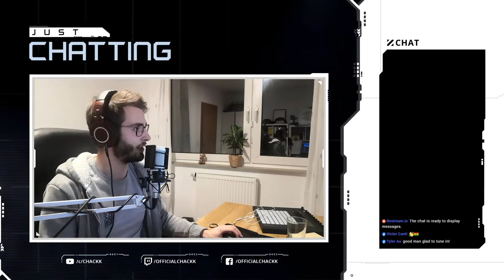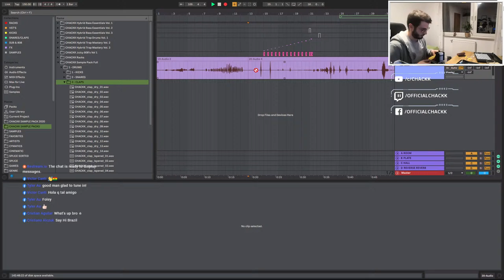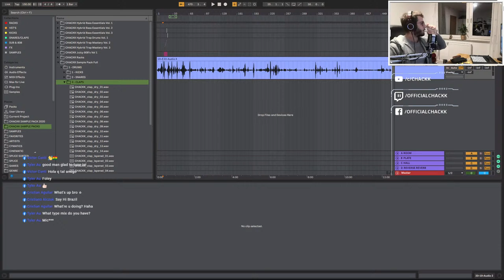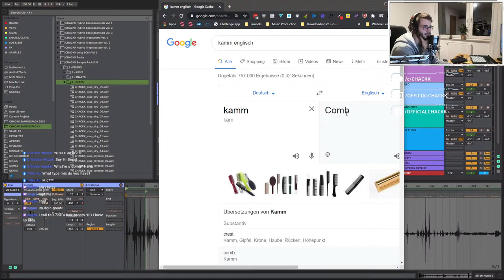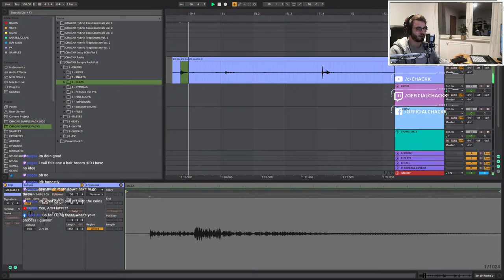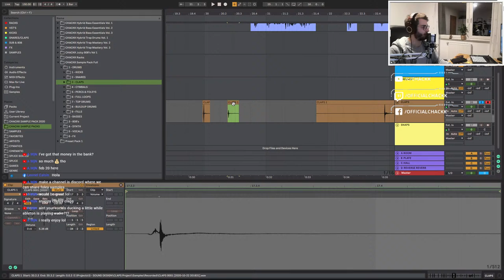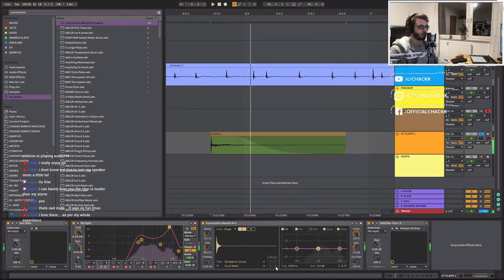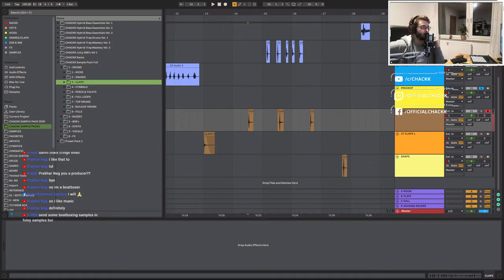Clap Processing and Foley's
Join me on some foley recording!